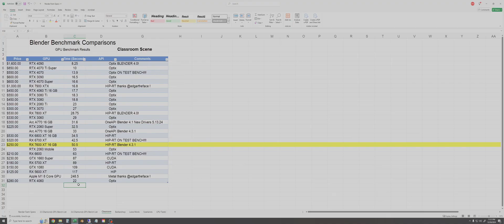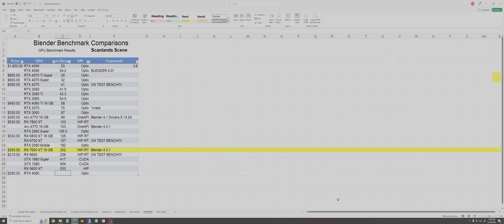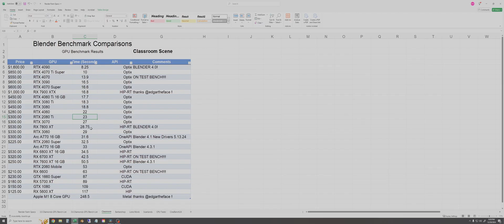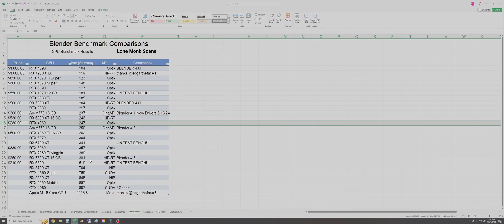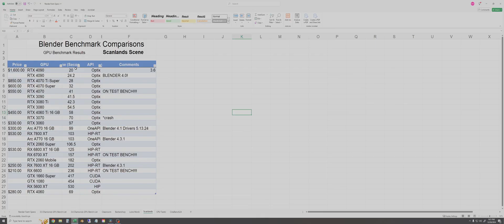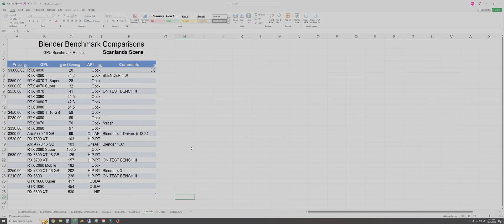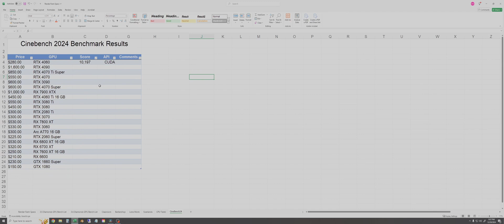Nvidia RTX 4060 Blender and Cinebench 2024 Benchmarks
Nvidia RTX 4060 rendering in Blender and Cinebench 2024. I add my results to my data set, and briefly compare to other GPUs on the list.
Look at my Community Tab here on YouTube to see screen shots of the data if you would like to see if yourself.

Chapters
0:00 Intro
0:15 Blender Classroom
0:40 Blender Barbershop
1:05 Blender Lone Monk
1:36 Blender Scanlands
2:10 RTX 4060 Blender speed comparison
5:17 RTX 4060 Cinebench 2024 Test